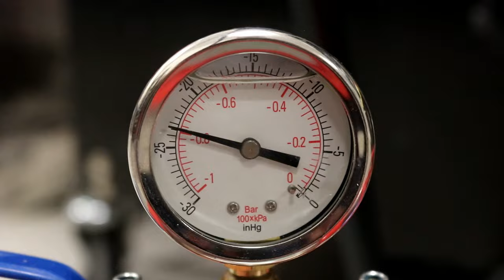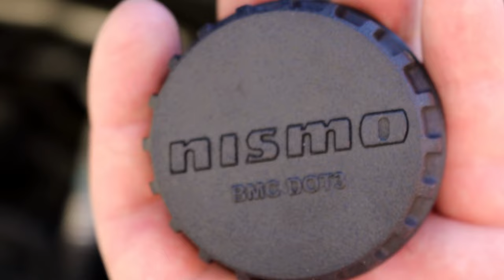DIY Custom car parts with a split mold urethane casting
I was spending hours producing these engine bay caps, so I decided to speed things up and make a silicone split mold and cast them out of a two-part plastic. Way less effort, time and even a stronger part!

Gear used in this video:
3d printer
SLA resin
Vacuum pump
Vacuum chamber
2 part plastic
Easy to cast plastic
Silicon and plastic kit